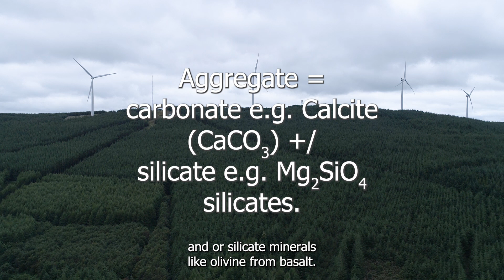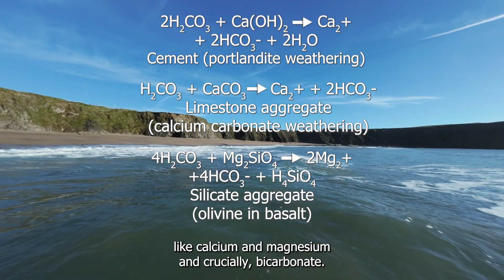Enhanced weathering: speeding up a natural carbon sink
This video describes the geochemistry behind the natural carbon sink, mineral weathering, that forms the basis of Silicate's carbon removal solution - enhanced weathering.

Silicate is the first enhanced weathering company to leverage the massive carbon removal potential of returned concrete.

Weathering reactions between carbonic acid and minerals create bicarbonate, a stable form of inorganic carbon. When transported to the oceans, bicarbonate has a residence time of 80,000 years, constituting a carbon sink on climate relevant timescales. However, quantifying carbon removal by such reactions is complex, and an accurate, precise, internally consistent approach for measurement is integral to scaling enhanced weathering.